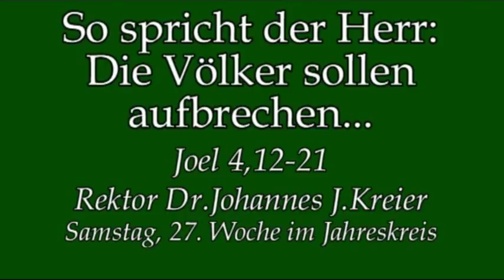So soll es dem Eifrigen ergehn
Predigt am Sa, 27.Wo im Jahreskreis (14.Okt.) von Rektor Dr.Johannes J.Kreier im Kloster am Rande der Stadt/ SB 2017.